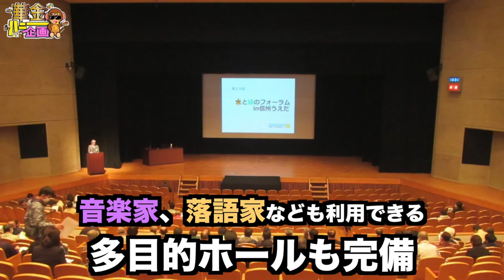【ダンスを教える】NAOTOの本気WS、一人一人に向き合う in 長野県東御市の巻 Vol.121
今回はWSの映像をお届けします！

ダンスワークショップとは何ぞや⁉️と言う方も多いと思います。

今回はそのWSがどんなものなのか？そしてNAOTOのダンスへの想いとは❓

是非見て頂きコメントお願い致します✨
そして是非全国のスタジオ関係者の皆さん、NAOTOを呼んでくれたら嬉しい限りです！

2021年、2/5(金)のPM8:21より放送STARTしました。
毎週火曜は炎のフリトークPM10:09（１０９トーク）
毎週金曜は華金ハニー企画PM8:21（８２１ハニー）
火曜は炎のトーク、金曜は華金ハニーで覚えて下さいね♬

不定期でショート動画、そしてExtra Edition(番外編)としてもUPして行きます。

動画が面白かったら高評価も宜しくお願いします！

経営者、振付師、演出家、そしてダンサーアーティストとして。
色んな顔を持つ男NAOTO、そのNAOTO社長が様々なムチャ振りにチャレンジして行く番組です。
NAOTO社長と共に誰もが楽しめる、これを見て皆さんも明日にチャレンジする心を捨てずに毎日がキラキラした日を送る為のエンターテイメントTV

・主演
NAOTO社長

・Director 編集
 HISA AKAZAWA（最愛D)

・構成作家
DAIKI WATANABE

・カメラ・編集
ASHIBE

・Regular Member
MAO、Moeflower

・協賛スポンサー
Y's Factory

Produced by 株式会社Fashion KILLA Creative